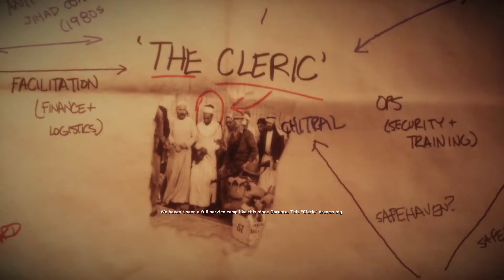Reunion Medal of Honor Warfighter | Gameplay Part 7